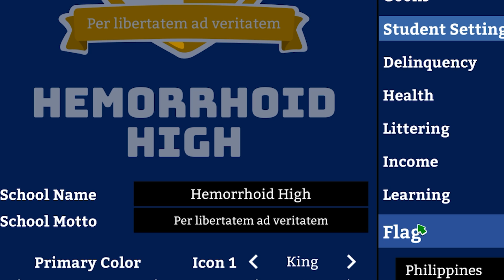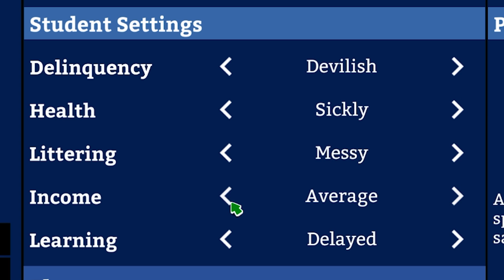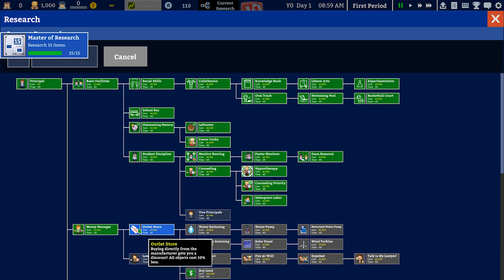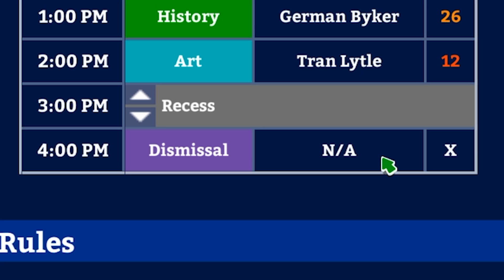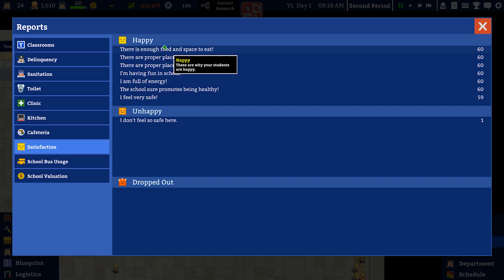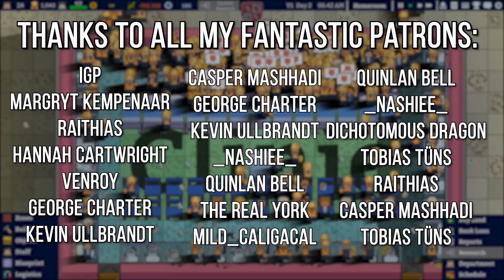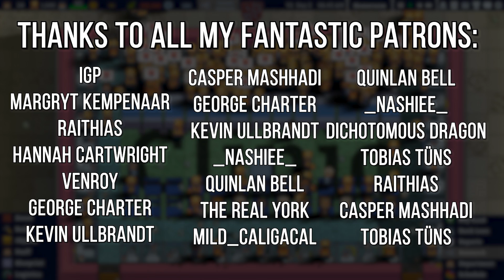What if we put toilets in classrooms? - Academia School Simulator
I put toilets in classrooms and I couldn't be happier! Academia School Simulator: The joys of running a school, shaping young minds, and taking care of the needs of our students. These are all things that I most certainly won't do.

Build a high school in Academia : School Simulator with fantastic facilities like science labs, basketball courts, and art rooms, or do the bare minimum and live off government subsidies! Will you offer your delinquent students counseling, or simply send them to detention to let them waste their lives away? Will you hire the best teachers or cheap out and build giant classrooms with a 1:100 teacher to student ratio? Will you build enough toilets, or snicker as your students are forced to relieve themselves in the bushes? The choice is yours!

Academia : School Simulator is a cheerful yet challenging management game from the artist of Prison Architect and the studio that brought you Political Animals.